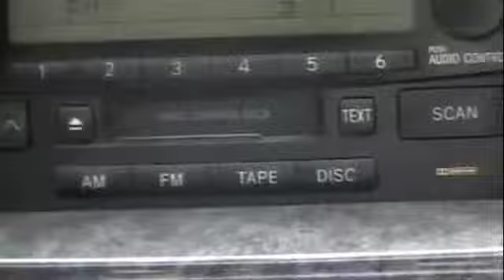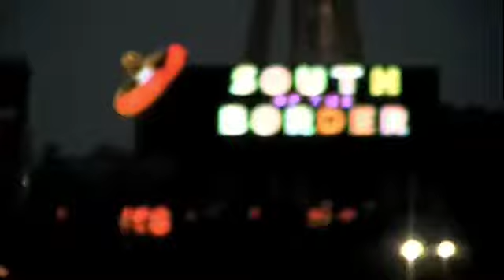Hewwo Florida Day 1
yay florida